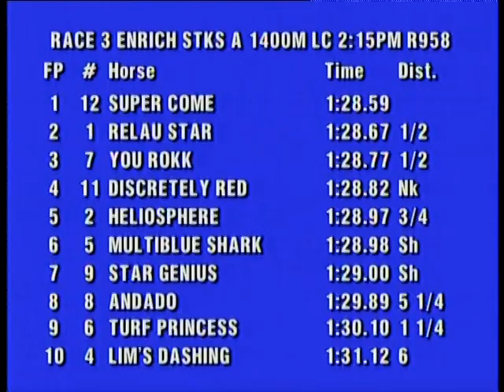2021-11-27 (R03)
PERAK NOVEMBER MEETING